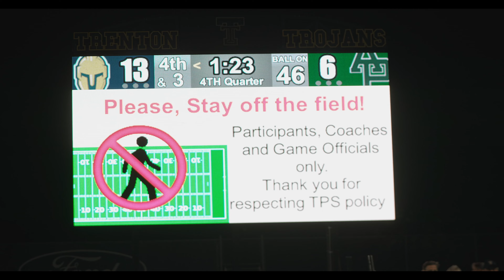'24 Jaguar Football: Trenton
The Jags got handed their first loss of the season against Trenton. Next up is Carlson back at Marc Egland Field.